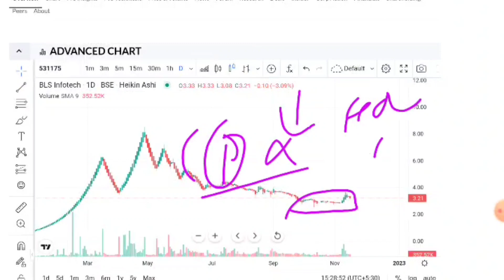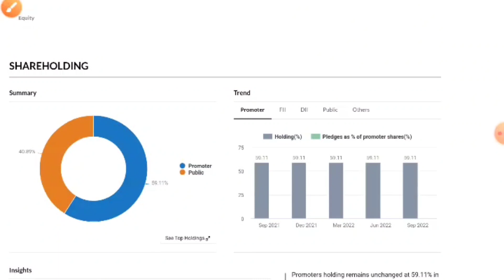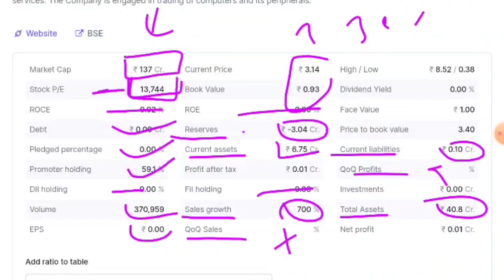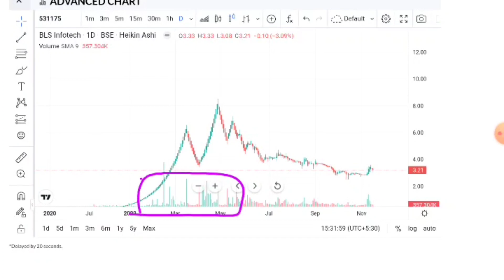BLS Infotech News | BLS INFOTECH LTD | BLS INFOTECH Share Latest News | BLS INFOTECH Share Target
BLS Infotech

🙏 Thanks 🙏